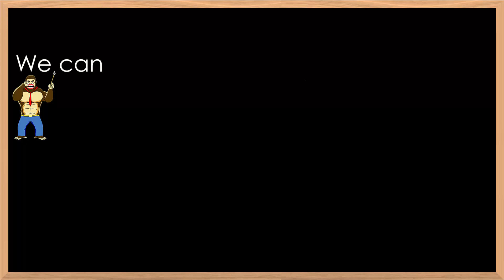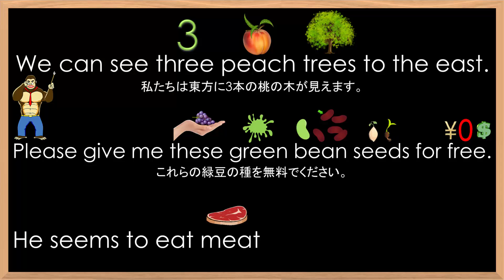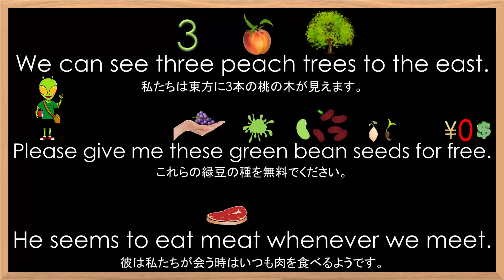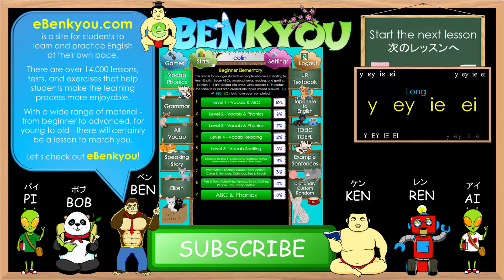Phonics Lesson #141 Long E Ee Ea Sentences フォニックスレッスン - Long E Ee Eaの例文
In this video we will practice 3 example sentences and some vocab for the phonics sound Long E Ee Ea.
このビデオではLong E Ee Eaの例文と単語の練習します。

For more practice with this lesson or other lessons and tests, please

もっと練習したかったら、 へ行けば14000以上のレッスンとテストを利用して楽しく学べます。